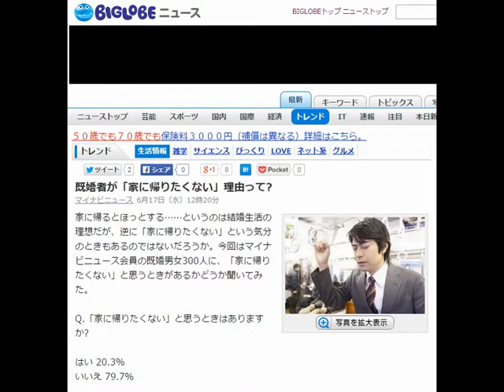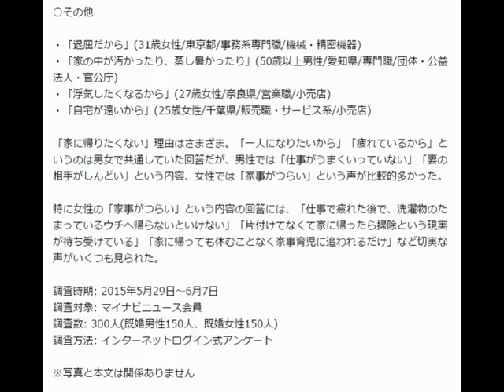「家に帰りたくない」既婚者その理由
既婚者が「家に帰りたくない」理由って?

家に帰るとほっとする……というのは結婚生活の理想だが、逆に「家に帰りたくない」という気分のときもあるのではないだろうか。今回はマイナビニュース会員の既婚男女300人に、「家に帰りたくない」と思うときがあるかどうか聞いてみた。